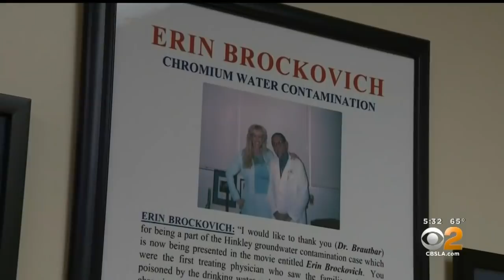Study Links Tap Water Consumption To Cancer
A study released Tuesday claims there is a link between people who consumed tap water over a 70 year period and cancer.